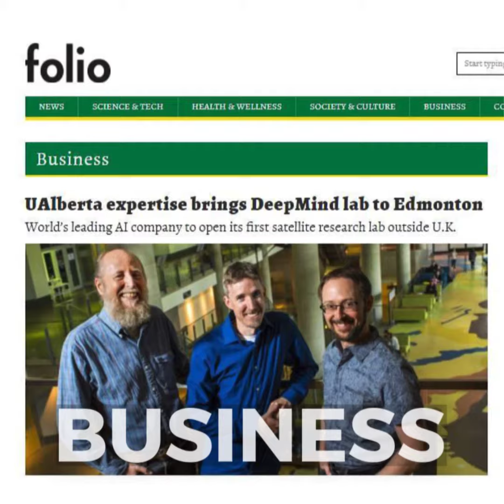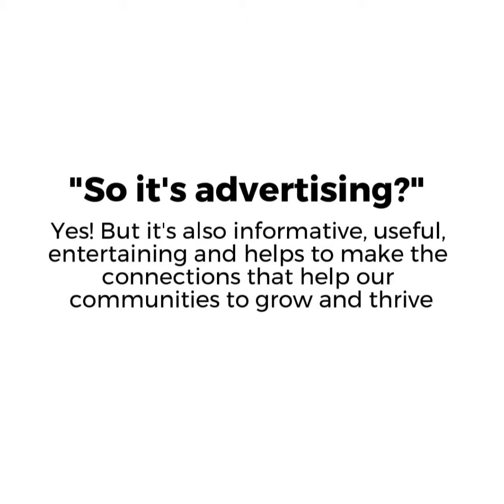Todayville Branded Content